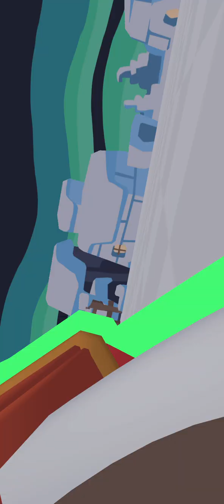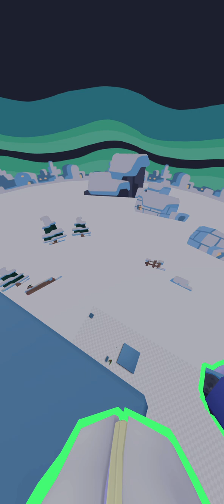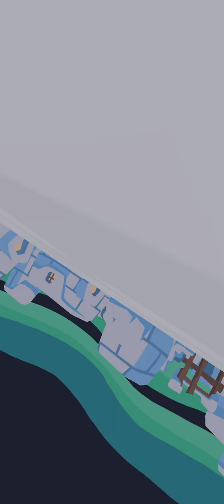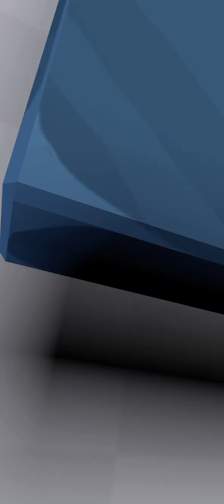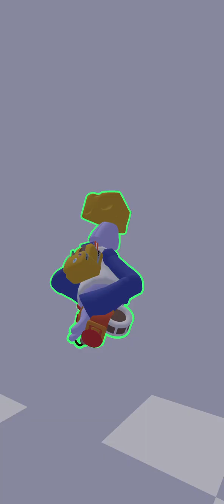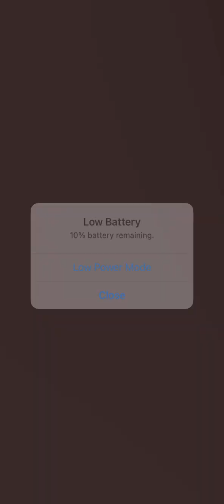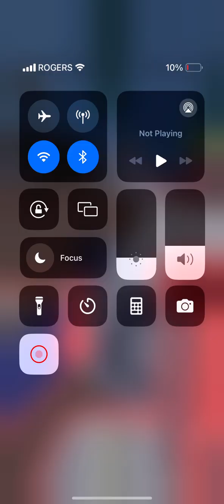July 3, 2024